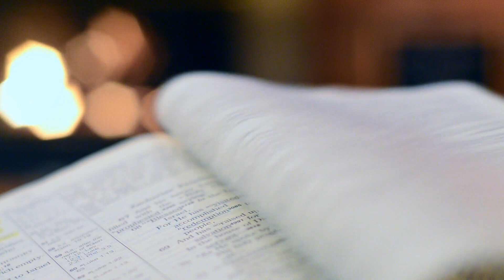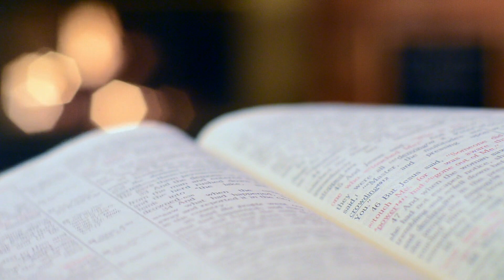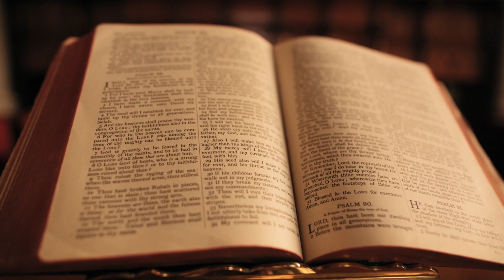Experiencing God - Week 1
Experiencing God Bible Study - Week 1
By Henry Blackaby
Read by Imelda